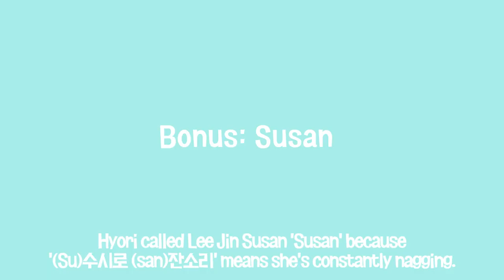Fin.K.L calling each other's names on Camping Club | 핑클 캠핑클럽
Just for fun, I hope you enjoy it.